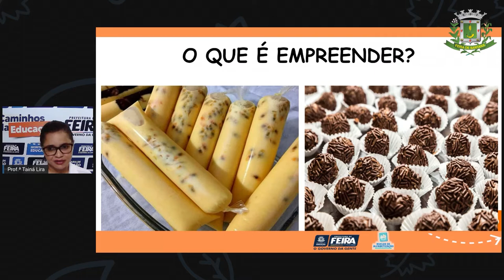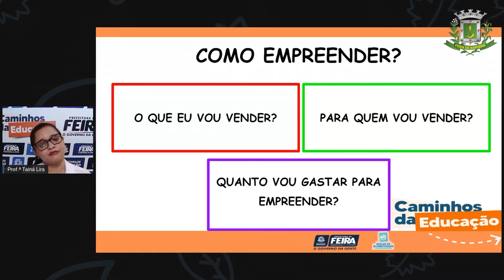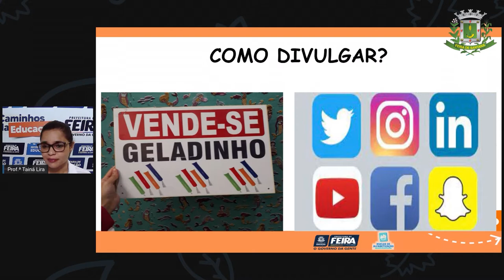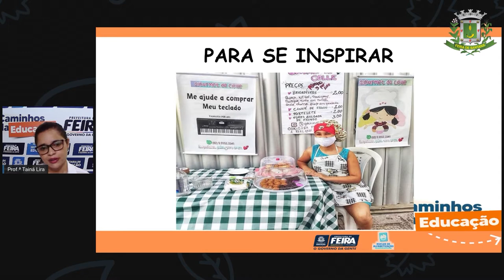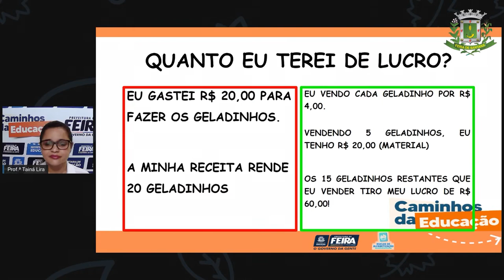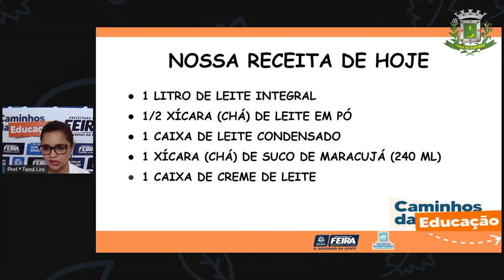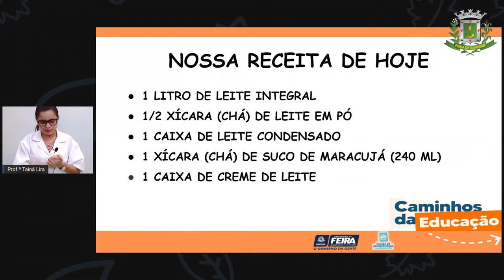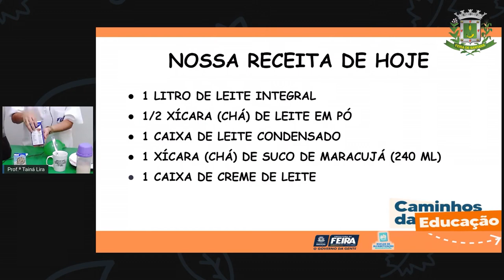2ºANO AULA 213 LING Empreendendo nas férias